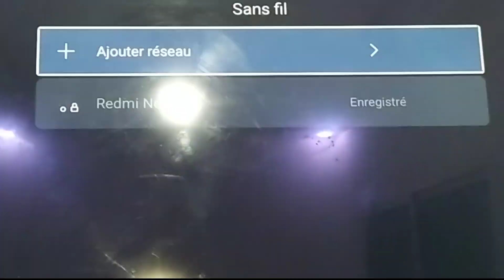ربط جهاز تلفاز اندرويد بالانترنت هناك طريقتين